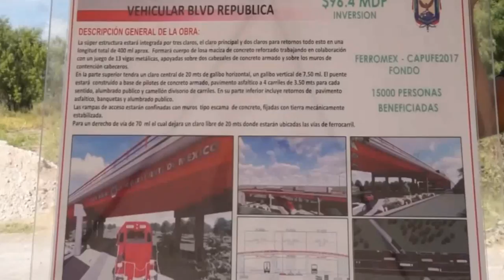Concreta RMV proyecto vial para Coahuila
El Gobernado Rubén Moreira Valdez concreta su proyecto sexenal que impulsa el Proyecto Vial Carretero que inicia en Torreón y culmina en Piedras Negras para atraer más inversiones, al tiempo de facilitar la vida diaria de los coahuilenses al facilitar sus traslados.

Al realizar una visita de supervisión en el Paso Superior Vehicular “Bulevar Republica” en esa ciudad fronteriza, el Mandatario Estatal destaco que esta obra forma parte de este proyecto cuyo propósito es el de impulsar el desarrollo de Coahuila.
“Esta obra forma parte del complejo Vial Carretero que desde el inicio de la administración estamos empujando desde Torreón y comprende la Carretera San Pedro-Cuatrocienegas; las salidas de las carreteras Torreón- San Pedro, los puentes en Sabinas, Monclova y este puente a los que agregamos el de Castaños, uno de los puntos de más flujo de vehículos en el Estado, enfatizo el Gobernador.

El Paso Superior Vehicular “Bulevar Republica” forma parte de las 26 obras de esta magnitud que durante el sexenio del Gobernador Rubén Moreira se construyen en todo el Estado, como lo es el segundo piso de Saltillo y con las que se fortalece la infraestructura vial en cada una de las regiones como es la Región Norte y Piedras Negras.

Esta obra que requiere una inversión de 100 millones de pesos, permitirá librar las vías del ferrocarril en el bulevar Republica se hizo una segunda línea del ferrocarril que convierte a Piedras Negras en un gran exportador.